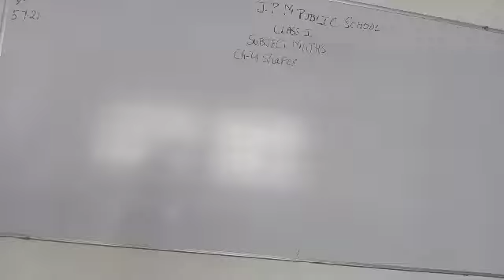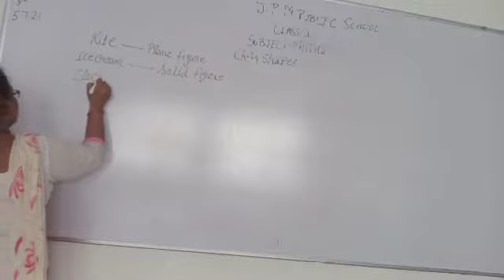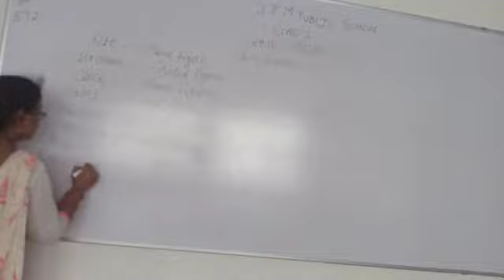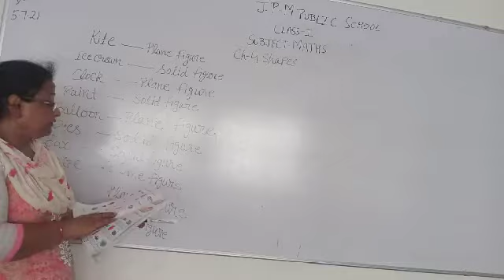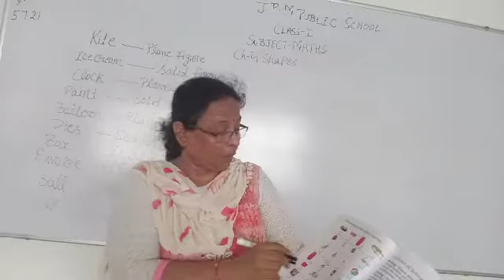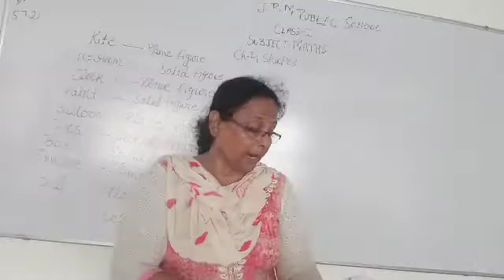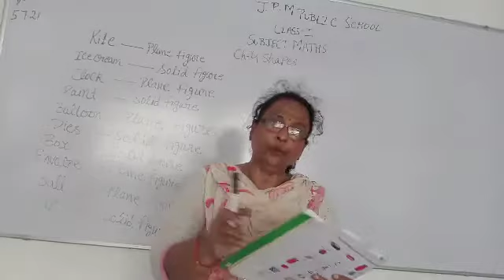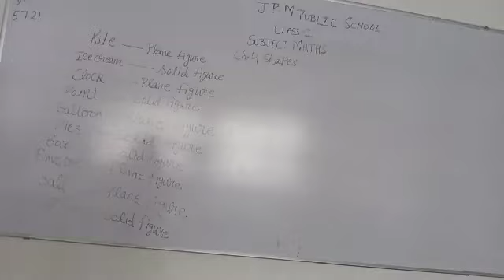JPM PUBLIC SCHOOL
Class 1
Maths Chapter 4 Part 4